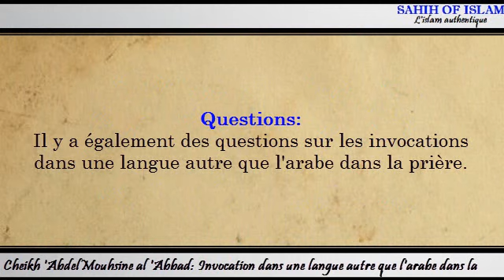Invocation dans une langue autre que l'arabe dans la prière -Cheikh 'Abdelmouhsine al 'Abbad-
الدعاء بغير العربية في الصلاة